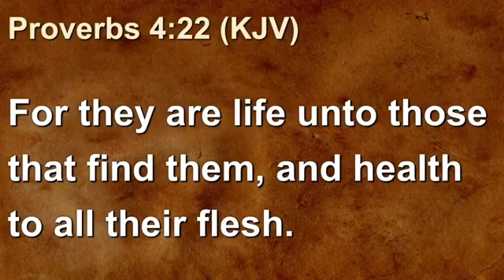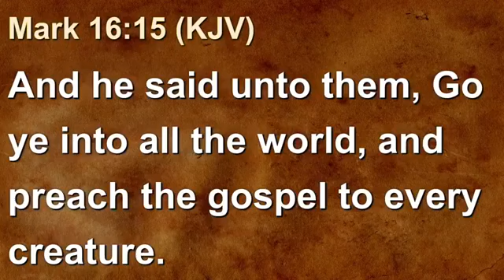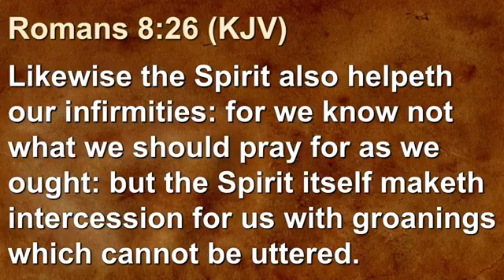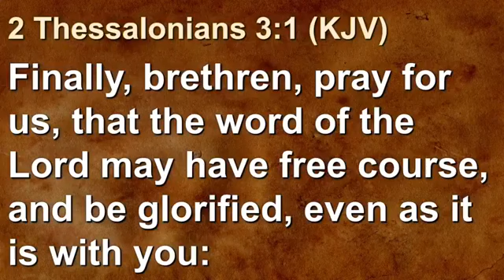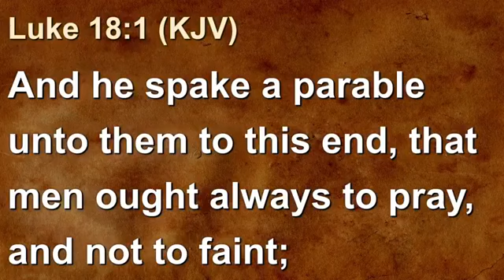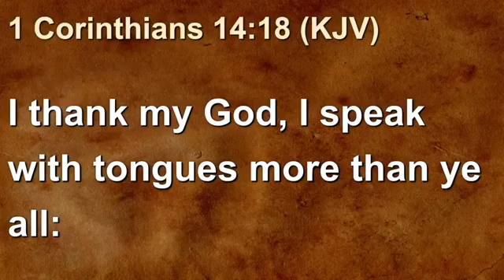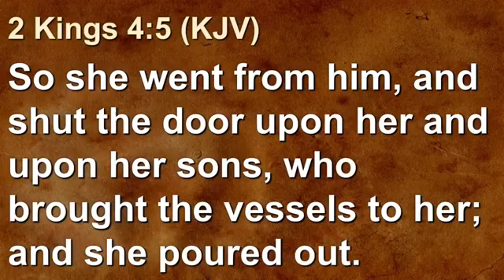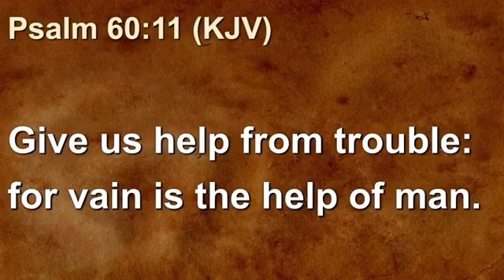THE NECCESITY OF PRAYER by Mark Julius K Bornrich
There are 4 major assignment given by God to all believers, there are other assignment and responsibility which cannot be rightly called minor for all commandment of God important.. in this teaching you will see the 4 most important responsibilities and the definition of prayer and we will see prayer as a commandment.